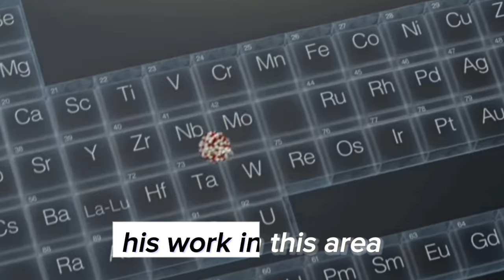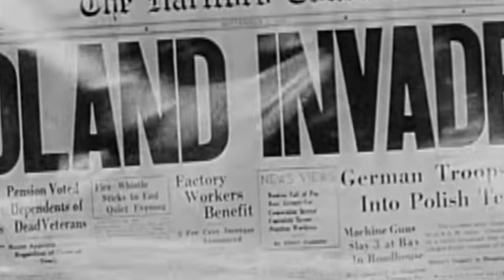Niel Bohr the Scientist life Story|Atomic Structure And Quantom Theory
1885 to1962 was a Danish physicist who made significant contributions to the field of quantum mechanics and atomic physics. He is best known for his pioneering work on the structure of atoms and the development of the theory of complementarity.

Bohr was born in Copenhagen, Denmark, in 1885, and was the son of a prominent physiologist. He studied physics at the University of Copenhagen, where he earned his doctorate in 1911. After completing his studies, he spent several years working with some of the leading physicists of the time, including Ernest Rutherford, who had discovered the atomic nucleus.

In 1913, Bohr proposed his atomic model, which described the structure of atoms as having a central nucleus containing positively charged protons, surrounded by negatively charged electrons in specific orbits or energy levels. The model also introduced the concept of quantum jumps, which explained how electrons could move between energy levels without occupying the space in between.

Bohr's atomic model was a major breakthrough in understanding the behavior of atoms, and it helped to explain a wide range of phenomena, including the spectral lines of hydrogen. His work in this area earned him the Nobel Prize in Physics in 1922.

In the years that followed, Bohr continued to work on the development of quantum mechanics, which became one of the most important areas of physics. He also played a key role in the Manhattan Project, a top-secret project during World War II to develop the first atomic bomb.

Bohr was known for his philosophical views on physics, particularly his theory of complementarity, which argued that different models or descriptions of physical phenomena were complementary and could not be understood as separate or competing theories. This view, which was influenced by Bohr's interest in the philosophy of science, had a significant impact on the development of quantum mechanics and on the philosophy of science more broadly.

In addition to his scientific work, Bohr was also a prominent advocate for international cooperation and peace. He was a strong supporter of the United Nations and served as the director of the Copenhagen Institute for Theoretical Physics until his death in 1962.

Overall, Niels Bohr's contributions to physics and philosophy had a profound impact on our understanding of the natural world and continue to influence scientific research today.